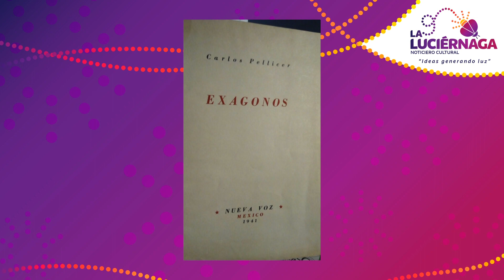El ilustre Carlos Pellicer Cámara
Carlos Pellicer Cámara fue un escritor, poeta, museógrafo y político mexicano. Considerado como uno de los literatos más originales, creativos y profundos de mediados del siglo XX